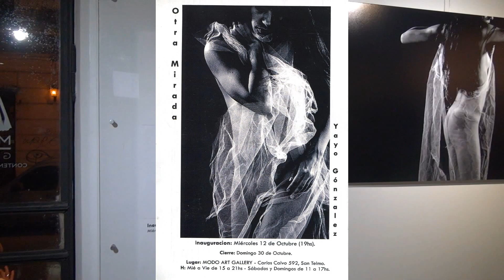Yayo González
Exposición "Otra mirada"
Expositor "Yayo" Diego González
Modo Art Gallery
Desde el 12 al 30  de Octubre
Carlos Calvo 592 - San Telmo